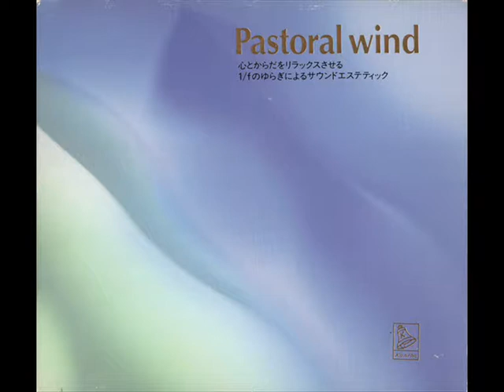矢吹紫帆 [Shiho Yabuki] - 妖精の森 (The Enchanted Forest)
From "Pastoral Wind", 1990